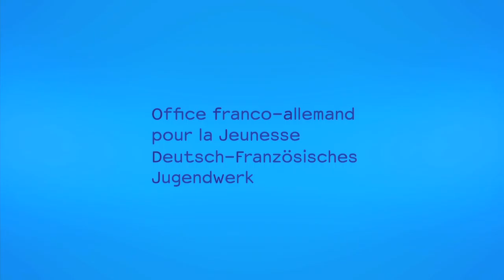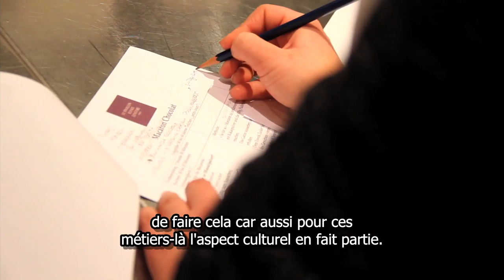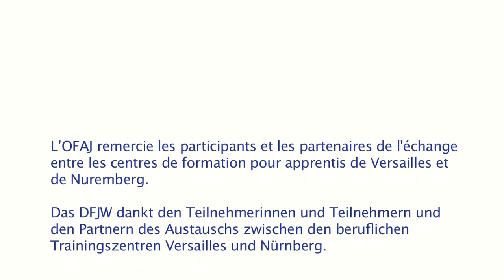Un échange qui a du goût ! / Ein Austausch mit Geschmack!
En novembre 2013 se tenait un échange culinaire et culturel entre des apprentis pâtissiers-boulangers à Versailles. L’objectif de la rencontre est de favoriser la mobilité des apprentis et de la valoriser comme facteur de développement des compétences professionnelles, notamment auprès des entreprises. Il s’agit, pour la majorité d’entre eux, d’un premier pas vers la découverte du monde du travail à l’étranger ; cette expérience doit les sensibiliser à l’importance de la dimension européenne de la mobilité professionnelle.
Vous suivez une formation professionnelle et aimeriez profiter d'une experience à l'étranger ? L'OFAJ propose différents programmes pour vous soutenir. Visitez
Vous voulez faire un stage à l'étranger indépendemment de vos études ou de votre formation professionnelle ? Le programme Praxes peut vous convenir.